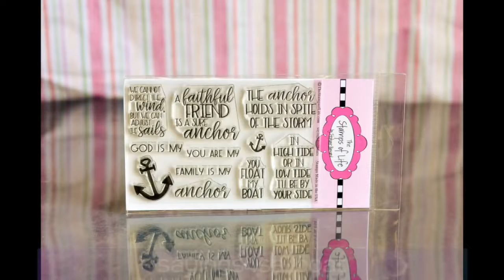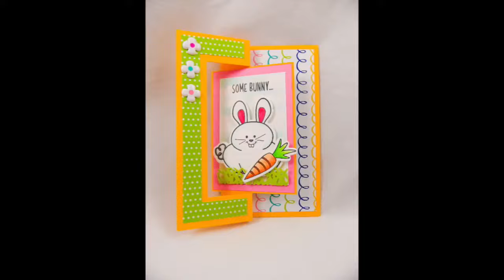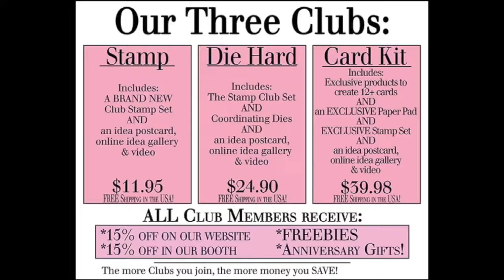From The Past: bunnypudgie stamps & dies, sayings4sailboat, & more!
The Stamps of Life stamp sets are called bunnypudgie(dies come with this one) sayings4sailboat, & more!